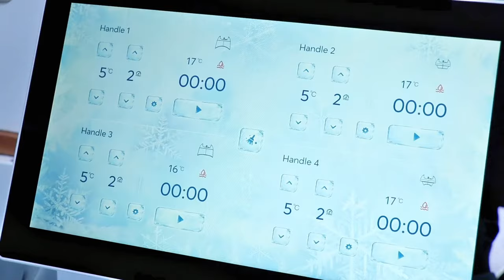Kryolipolyse Wien | Individual Beauty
Schnell abnehmen, abnehmen ohne Diät, Körperfett reduzieren und Fett wegfrieren - all das ist möglich mit Kryolipolyse. Bei diesem auch als Cool Sculpting bekannten Verfahren werden Fettpölsterchen mit Hilfe von Kälte geschrumpft, sodass eine schlanke und straffe Silhouette geformt werden kann. Wir sind ausgewiesene Experten für Cool Sculpting Wien und bieten diese innovative, nicht-invasive Methode als sanfte Alternative zur Fettabsaugung in unserem Beauty Salon Wien an.
Abnehmen im Liegen - damit Sie sich im Sommer von Ihrer schönsten Seite zeigen können.